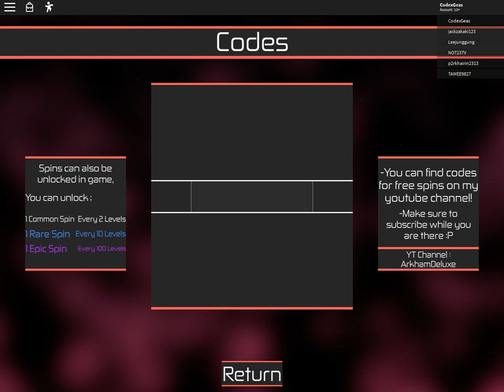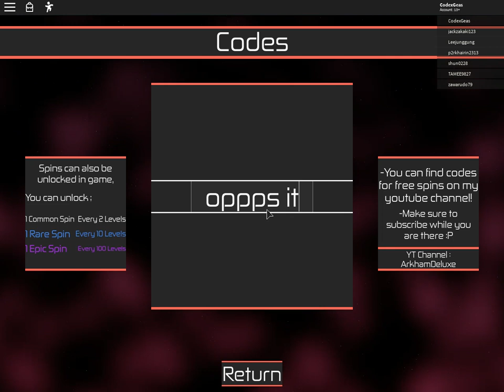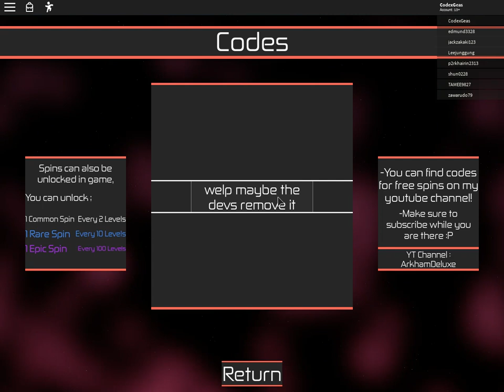Codes on Heroes Online for EPIC SPINS!!!!! (WATCH IT NOW BEFORE IT"S TOO LATE :)